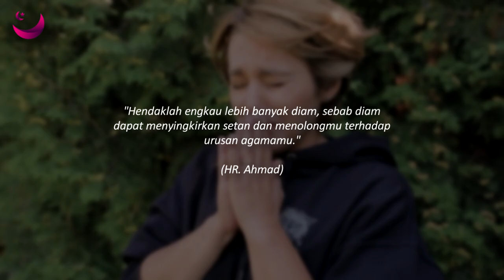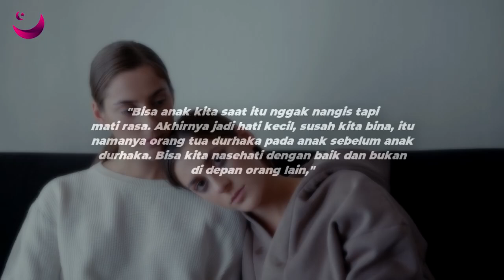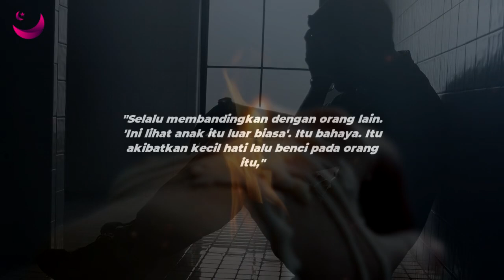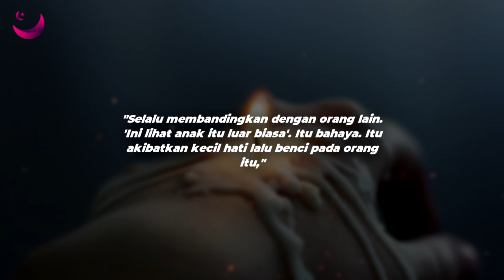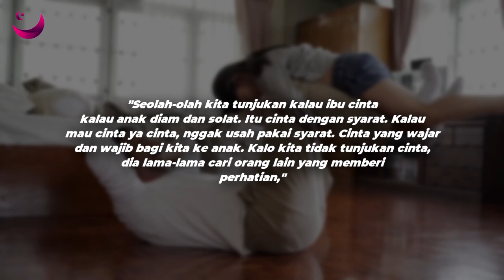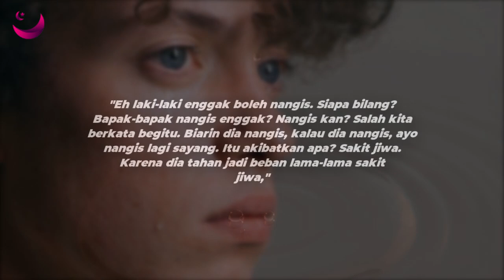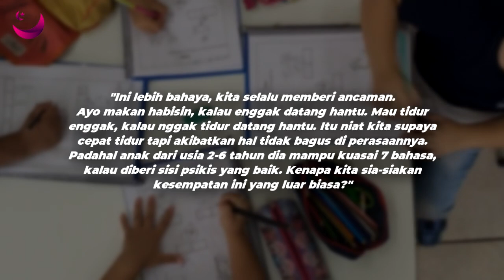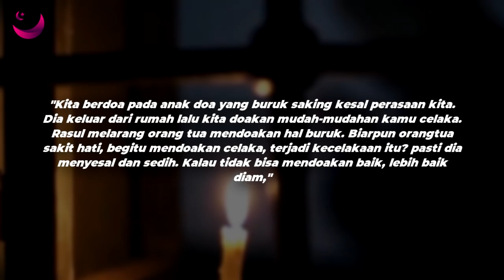MENGAPA ORANG TUA JUGA BISA 'DURHAKA' PADA ANAK ? KARENA HAL INI.....